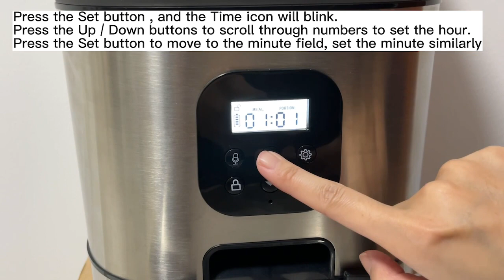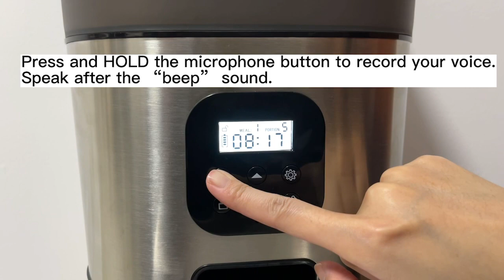Anthter Pet Feeder Setup